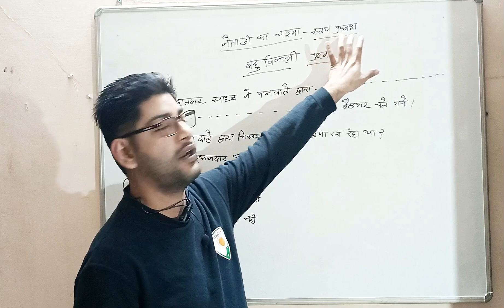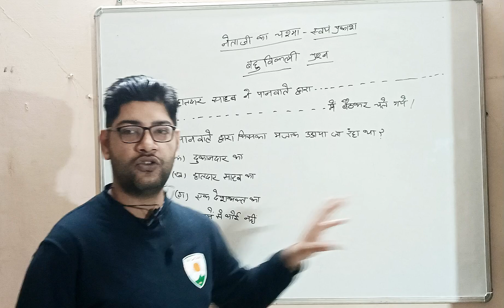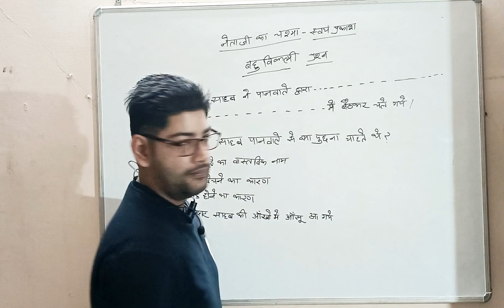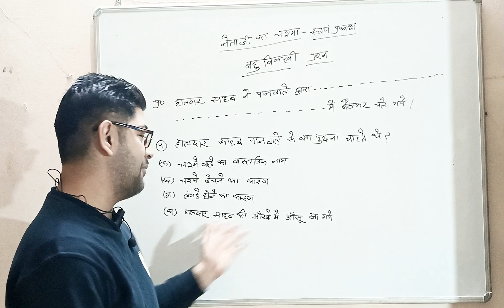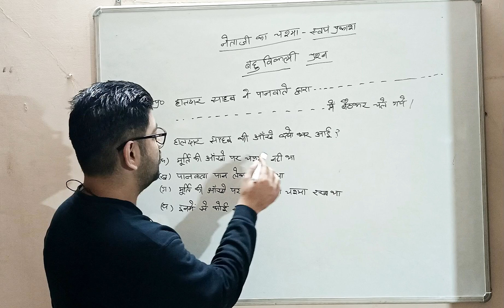Hindi important questions Netaji ka Chashma important MCQ class 10 Hindi A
इस विडियो में नेताजी का चश्मा पाठ के महत्वपूर्ण प्रश्न है

hindi class 10 all chapter revision High volume

hindi grammar class 10 Medium volume

hindi lessons for beginners Medium volume

hindi learning for beginners High volume

10th grade english lessons Medium volume

how to speak hindi fluently in 10 days High volume

class 10th science chapter 1 High volume

vachya hindi grammar class 10 Medium volume

english speaking course in hindi Medium vulame

pad parichay hindi grammar class 10 Medium volume

learn hindi through english High volume

sanskriti chapter class 10 High volume

glimpses of india class 10 High volume

english grammar class 10 High valuros

english class 10 High volume

10th grade math lessons Medium volume

physical science class 10 High volume

math class 10 chapter 1 High volume

surdas ke pad class 10 Medium vuleme

khan academy math class 10 High volume

High volume

khan academy chemistry class 10 High valame

hindi speaking course High volume

how to learn hindi easily High volume